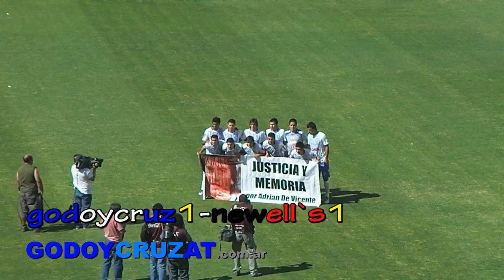Godoy Cruz 1 - Newell`s 1: declaraciones de los jugadores del Tomba